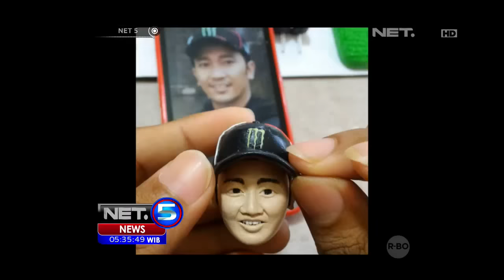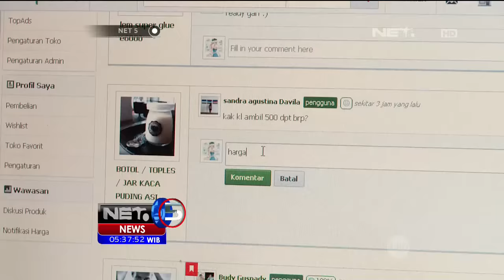Kisah Sukses Rizki Auladi yang Berhasil Menjadi Pengusaha Sukses - NET5